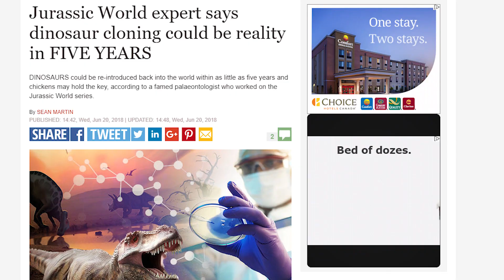Top 10 Scary Jurassic Park Theories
Hey Everyone! I’m your host Che Durena and welcome back to most amazing top 10! Jurassic Park, a movie where people bring monsters back from extinction and things go just as expected. When you resurrect a heard of soulless killing machines, some people are gonna get rekt. But what are some of the creepy backstories and experiments that were done in and around the movie? I’ve done some digging to find a list of the top 10 scary Jurassic park theories. And without taking any longer! Let's get into it.